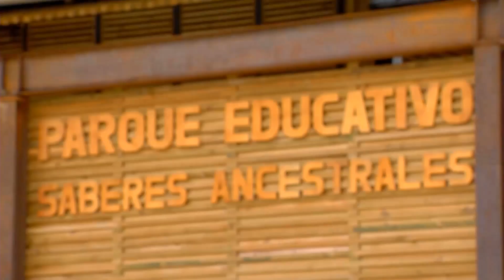Antioquia hizo de la UdeA una pieza importante para la transformación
Desde el 2012, Antioquia la más educada asumió el reto de impulsar la educación superior con un nuevo proceso de regionalización, reconociendo el liderazgo de la Universidad de Antioquia.